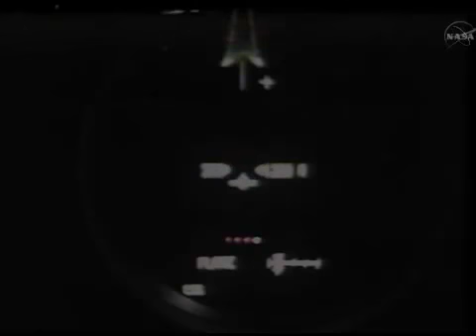STS-135 Aterrizaje Final Space Shuttle Atlantis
Así termina la era de los transbordadores espaciales, gracias, Columbia, Challenger, Discovery, Endeavour y Atlantis, gracias por 30 años de éxitos, felicidades NASA que continuen los logros.